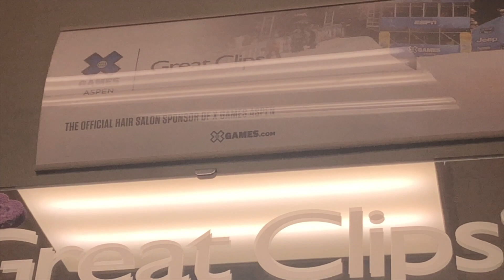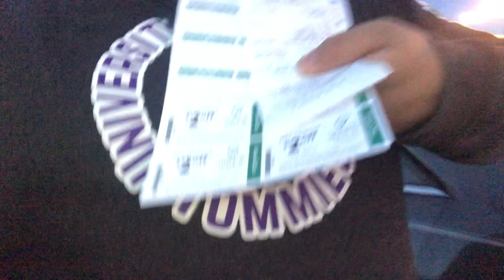I GOT A COSTCO CARD!!!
So I did a thing and met a friend, and yeah! It was fun!

*** CORRECTION IN TITLE SCREEN: January 16, 2020

Go make an appointment with Nicole and follow her Instagram: @unftoyoutoo

Personal Twitter: @MarcusM80 @ADre622